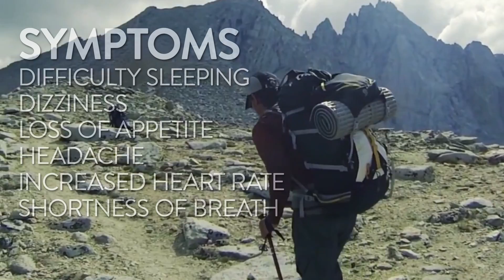Symptoms of Altitude Sickness & 6 Ways To Prevent It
The peak of a mountain is a bad place to learn the symptoms of altitude sickness, but the good news is that there are 6 ways to help prevent it altogether. Altitude sickness is not to be messed with and it affects everyone in different ways. It doesn't matter if you're male, female, in great shape, or not in great shape. This video includes a few simple suggestions that can help anyone headed to higher elevations.

To take an EXTRA 25% gear and apparel at Sierra Trading Post,